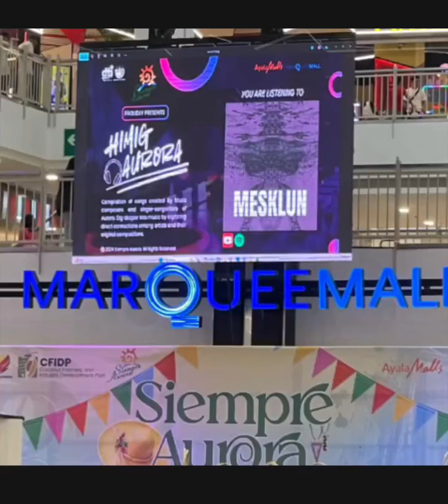Marquee Mall / Sept. 08, 2024 /Family time / Megan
BABY MEGAN Moments